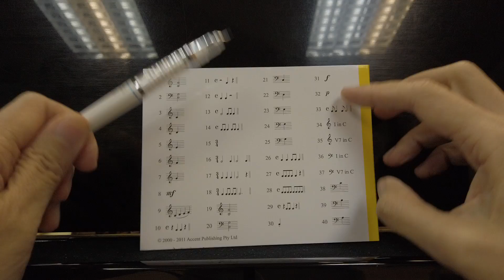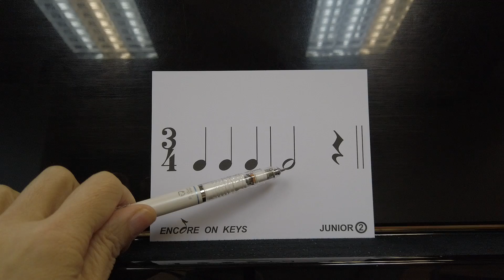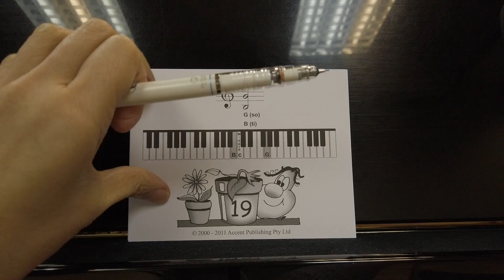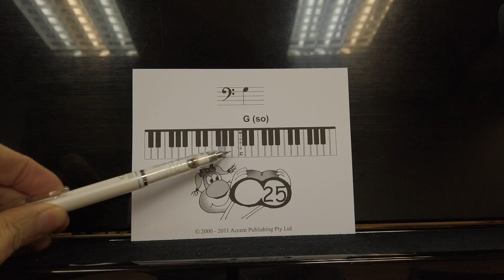Encore On Keys - Junior Series 2B (Flash Cards Nos. 15 - 25)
《Virginia Ho 何淑恩校長教室 94》- Junior 2B Flash Cards Nos. 15 - 25

Encore On Keys - Junior Series 2 by Mark Gibson and Morna Robinson and Jane Stavrinoudis